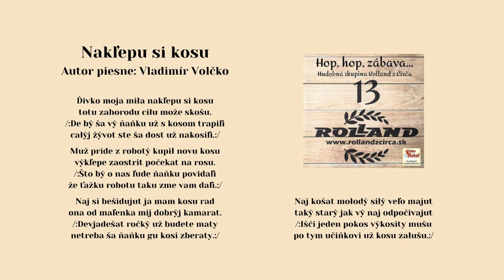ROLLAND 13, Naklepu si kosu, autor Vladimír Volčko, VIDEOROHAĽ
Kúpiť CD - "ROLLAND 13 - Hop hop zábava" ako CD do prehrávačov CD

V roku 2017 nahrávali v štúdiu VIDEOROHAĽ títo umelci - Miroslav Gernát, Ľuboš Didík, Ladislav Šima, Anton Miko,
Hudobná kupina Rolland datuje svoju históriu od roku 2000.
Od prvého vystúpenia až po dnešok si kapela vybudovala značku vysokej kvality a získala dobré meno na verejných vystúpeniach. K rýchlemu napredovaniu tejto kapely prispelo aj štrnásť zvukových nosičov, posledné natočené CD dostalo príznačný názov 20 rokov skupiny Rolland. Rusínske a slovenské piesne od Rollandu patria dnes k najhranejším skladbám v regionálnych rádiách. Jej členovia sú rodákmi z malebnej rusínskej obce Čirč, ktorá leží v nadmorskej výške 510 m na severozápadnom úpätí Čergovského pohoria pod vrcholom Minčol. V roku 2021 postihlo skupinu nešťastie, člen skupiny Ľuboš Didik tragicky zahynul. Kapela to prijala s veľkým zármutkom. Kapela skúša nových členov, ktorí majú nahradiť nebohého Ľuboša. Kto to bude, je ešte v tejto chvíli otázne. Dôležité však je, že popularita kapely naďalej rastie, pretože ďalšou novinkou v kapele je "Dievčenske trio", ktoré omladilo kapelu a predovšetkým nový repertoár tejto kapely kladne boduje nielen u svojich fanúšikoch, ale aj v mediach.